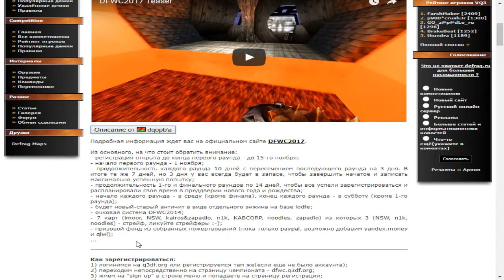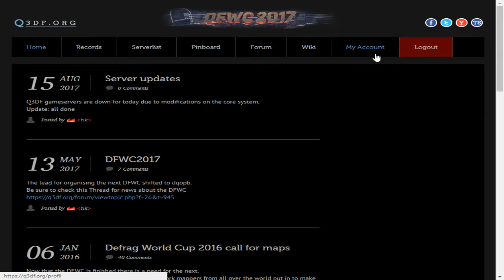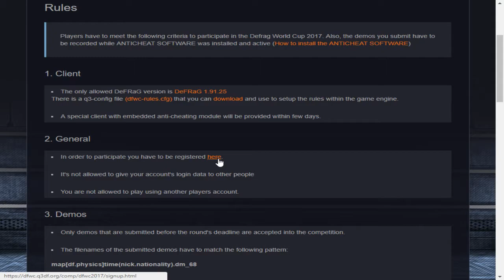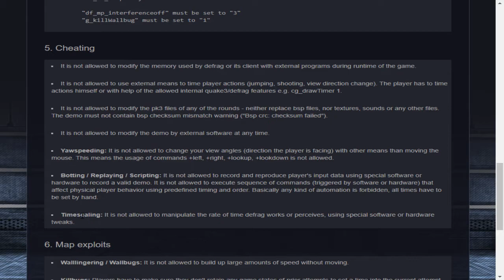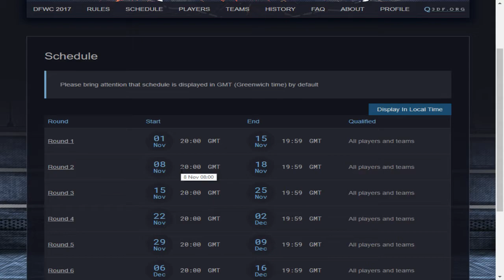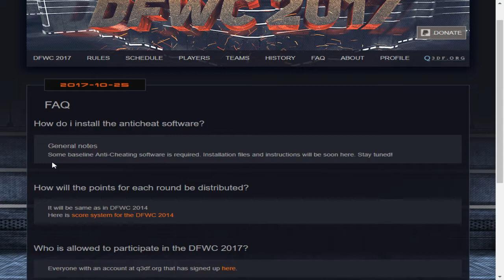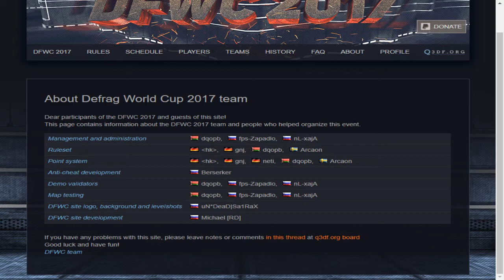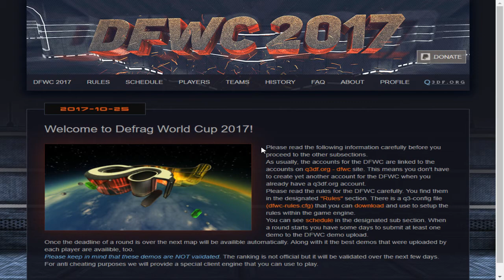DFWC2017 - Анонс, обзор сайта и правила.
Обзор для вас делал WooDy.